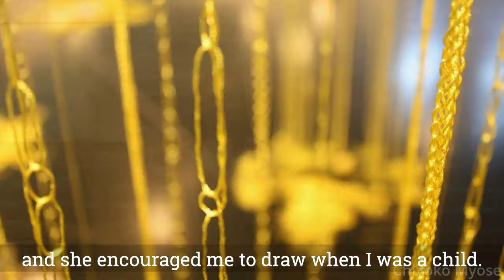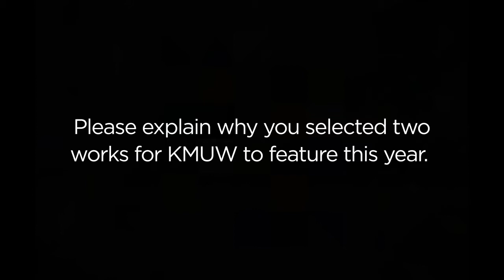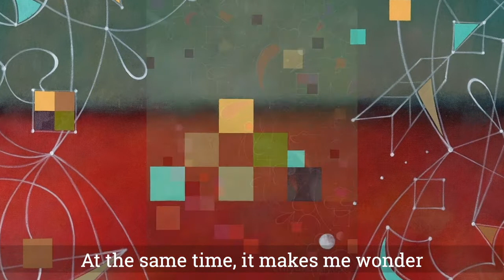Chiyoko Myose Interview | KMUW Artist Series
The KMUW Artist Series began in the spring of 2004 as a way to highlight and promote Wichita's immense creative community. Each pledge drive KMUW selects a local artist. Their donated artwork is featured on the shirts and coffee mugs that serve as thank you gifts for KMUW members. 31 artists have been featured in the 17 years since the Artist Series inception.

KMUW's 2021 featured artist is Chiyoko Myose. Originally from Japan, Myose lives and works in Wichita, Kansas. Her works are primarily installation art and painting. In the last few years, Myose has had several large-scale solo exhibitions including at the Main Gallery of CityArts in Wichita, Mid-America Arts Alliance in Kansas City, Missouri, and Oklahoma Contemporary in Oklahoma City. She also collaborates with musicians and artists using different forms of art such as classical music, contemporary dance, and short film.

To receive a coffee mug or t-shirt featuring Chiyoko Myose's artwork, make a donation today at kmuw.org.